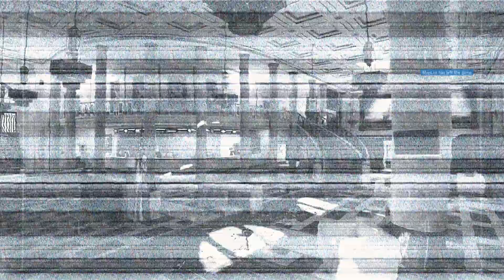Tom Clancy Rainbow Six - Sau 1 Ngày Luyện Tập, Giờ Mình Mới Là Người Gánh Ông Huy Anh